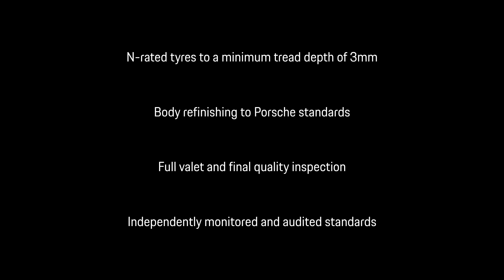911 Targa 4 - Porsche Centre Bristol